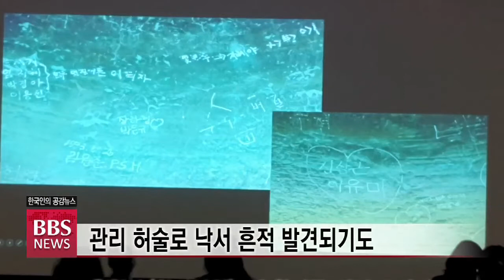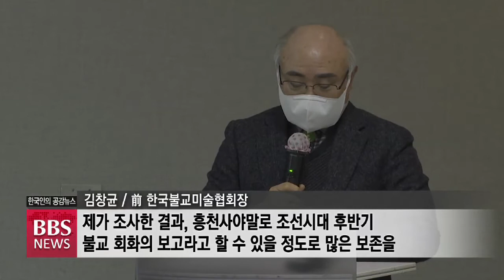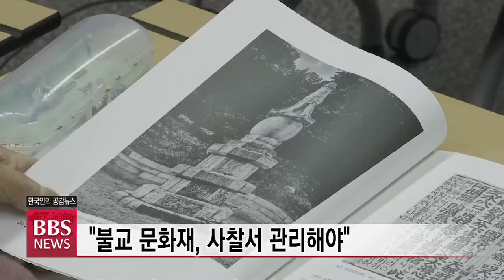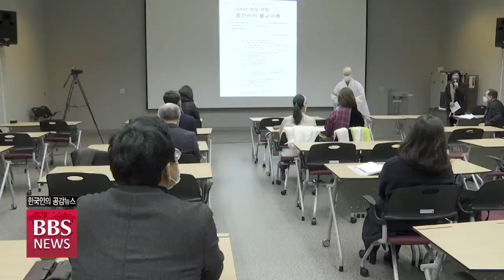[BBS뉴스] “낙서판 된 흥천사 동종, 제자리로 돌아와야”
조선 왕실이 발원한 당대 최고 작품 '흥천사 동종'이 보존 관리를 위해 흥천사로 돌아와야 한다는 의견이 학계를 중심으로 모이고 있습니다.

현재 덕수궁 광명문 안에 자격루와 함께 전시돼있는 흥천사 동종의 새로운 보관 장소 마련이 시급한 과제로 떠올랐습니다. 정영석 기자가 전합니다.